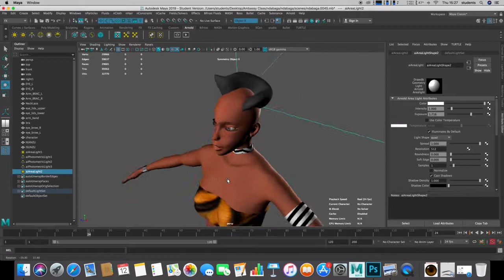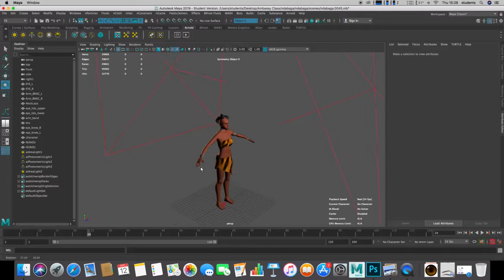Character modeling in maya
NDABAGA, The female warrior character WIP